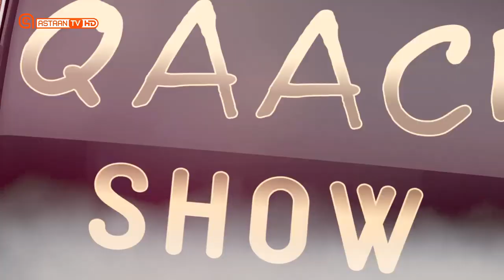Barnaamijka Qaaci Show Astaan Tv 2019